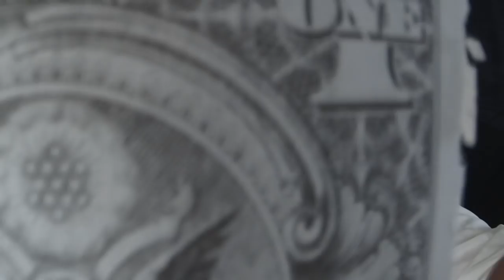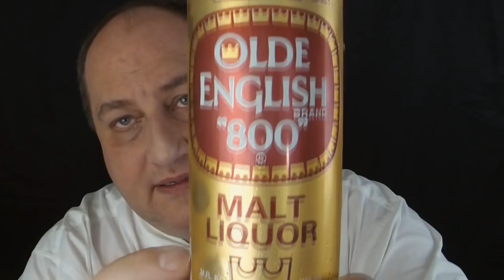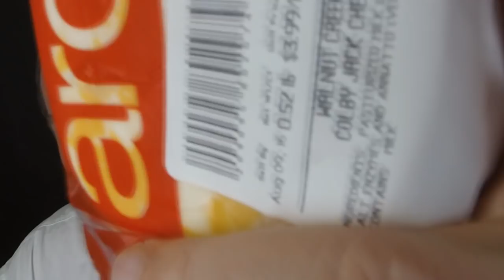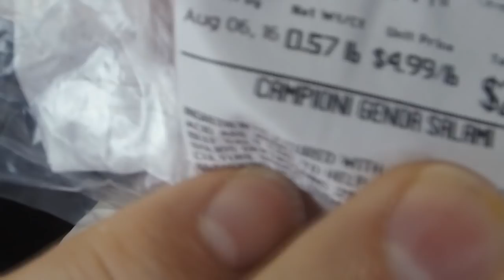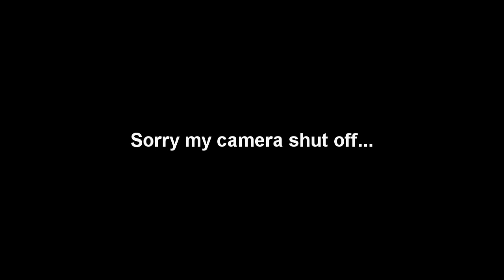Illuminati Harambe ASMR Drinking Game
The Illuminati have their hands in everything these days?
Labels Out for Harambe the Jazz Hands ASMR Drinking Game.  Everytime I say Jazz Hands take a drink.  Was the killing of Harambe the Gorilla a cover-up by the Illuminati to prevent the population of the world from discovering that Great Apes can actually talk?  The Jazz Hands Drinking Game every time I say Jazz Hands and shake my hands you take a drink of your favorite beverage.  I say it about 19 times I think.
On May 28, 2016, a three-year-old boy climbed into a gorilla enclosure at the Cincinnati Zoo and Botanical Garden and was grabbed and dragged by Harambe, a 17-year-old Western lowland gorilla. Fearing for the boy's life, a zoo worker shot and killed Harambe. The incident was recorded on video and received broad international coverage and commentary, including controversy over the choice to kill Harambe. Jane Goodall, a leading primatologist and conservationist, believed the killing was justified under the circumstances, and that it highlighted the danger of zoo animals in close proximity to humans and the need for better standards of care.
The killing sparked debate among biologists and primatologists on whether gorillas and other primates should be held in captivity at all.
This video is an example of a spoof of "Drunken History" from an ASMRtist point of view.  I hope you don't mind me rambling too much, and please leave a kind comment if I made you laugh.